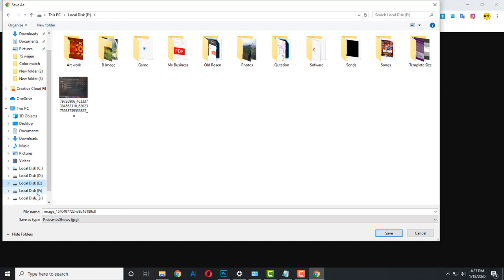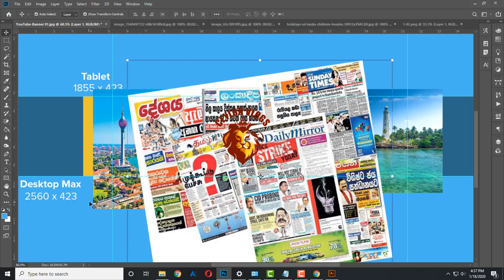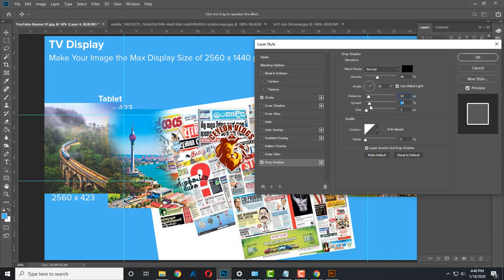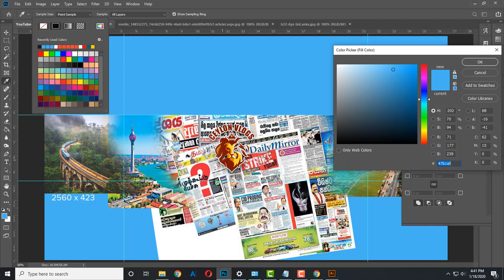How to Make a YouTube Banner [ Best Channel Art Size 2020 ] Rosen graphic Design Photoshop Tuitorial